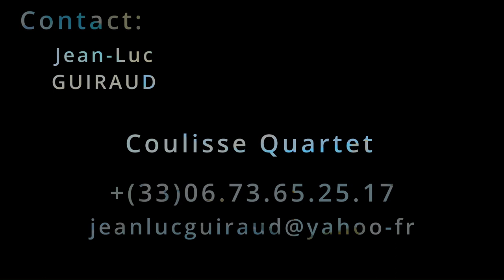Coulisse Quartet (Teaser)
Baptiste TECHER (trombone), Valentin OUSTIAKINE (guitare, chant), Pierre-Luc PUIG (contrebasse), Jean-Luc GUIRAUD (batterie, chant).